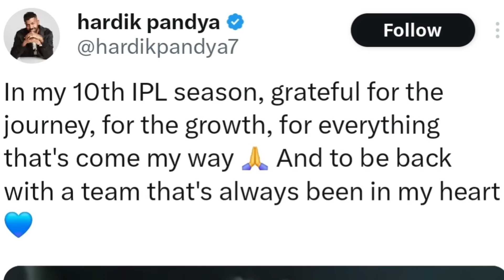Hardik Pandya BIG STATEMENT on IPL! 🔥| Hardik Pandya IPL 2024 MI Cricket News Facts